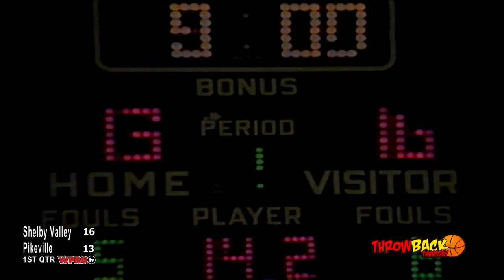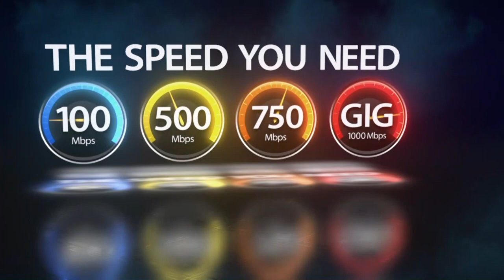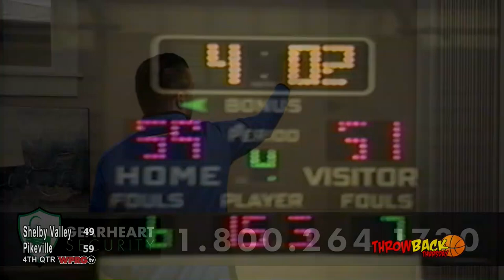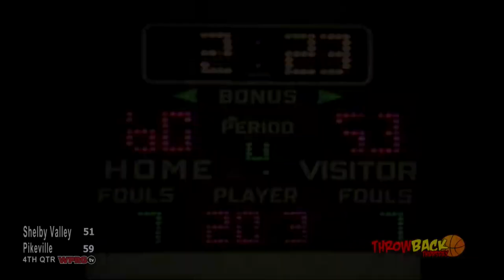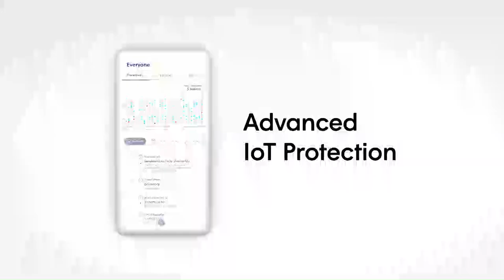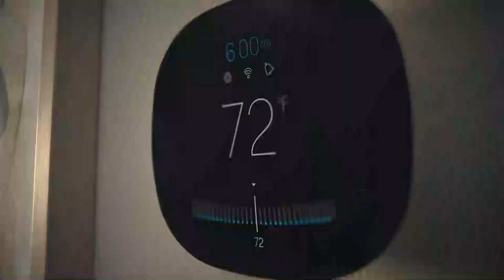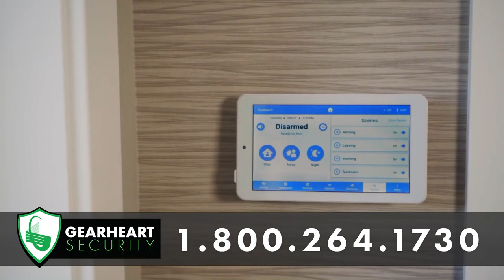[Throwback Thursday] Shelby Valley vs. Pikeville (March 6, 1992)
Our First Throwback Game of the Week is from Tournament time back in 1992 with the Shelby Valley Wildcats taking on the Pikeville Panthers at the Virgie High School Gymnasium. Watch on our WPRG.tv Facebook Page, YouTube Channel, or on WPRG TV 5 & HD 105!